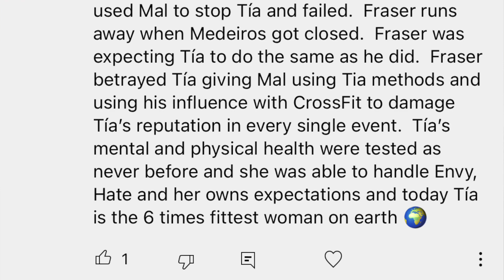Tia Toomey and Matt Fraser Have Fallen Out?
Have Matt Fraser and Tia Toomey fallen out? There seems to be huge debate in comments sections, on crossfit forums and everywhere speculating that Matt and Tia are no longer friends after Matt started coaching Mal Obrien. I started researching this to see if there was any truth in the comments. But something that came up in Tia Toomeys latest video surprised me.

Including pull up, squat and kettlebell functional fitness programs...